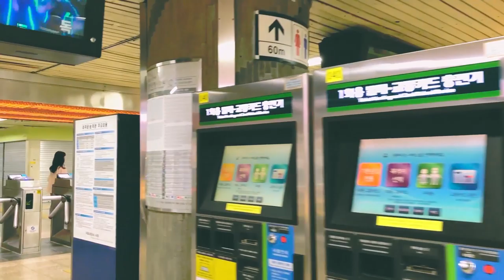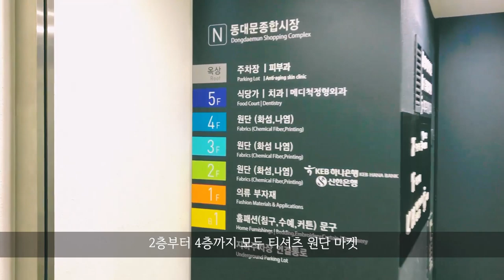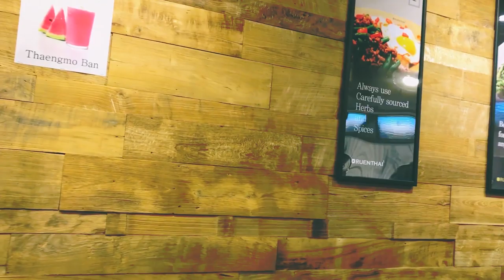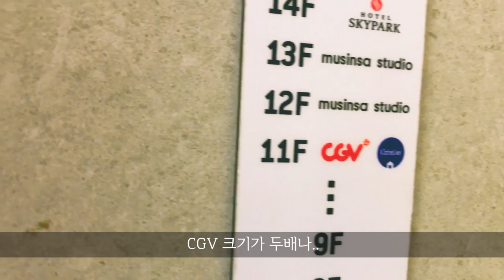[VLOG] 컴공 셋이 동대문가서 옷감 살펴보기 (feat.동대문, 무신사, 현대백화점, APM, 조앤더주스) [20190803]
옷에 대해서 공부를 좀 해볼까 해서 컴공 셋이서 동대문을 방문합니다.
원단도 보고 벤치마크도 좀 해볼 겸 티셔츠를 사러 가는데요, 역시 동대문은 정신 똑바로 차리고가야 하는 곳 입니다.